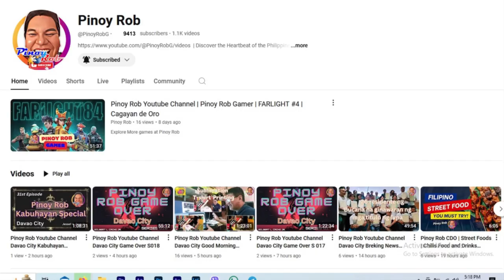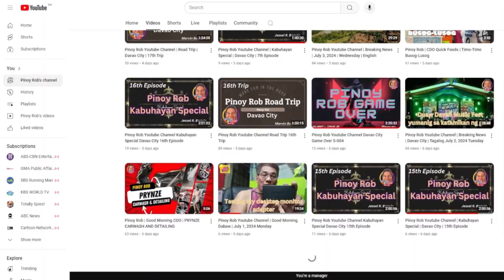Pinoy Rob Youtube Channel Davao City Kabuhayan Special 60th Episode